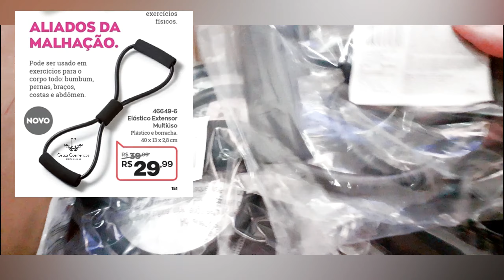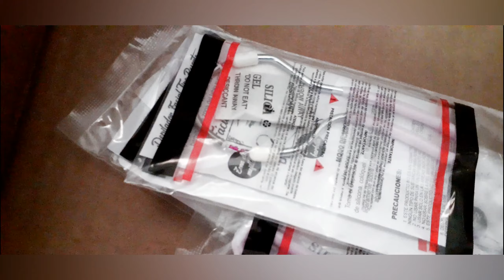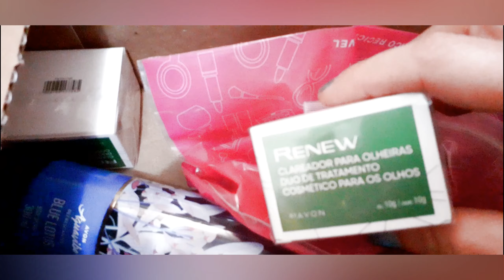ABRINDO CAIXA AVON CAMPANHA 10/2021 | AVON RENEW RETINOL LANÇAMENTO AVON VIDEO #4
Compre todos os produtos sem sair de casa pelo site da Avon - franquia GRAZI COSMÉTICOS PELO